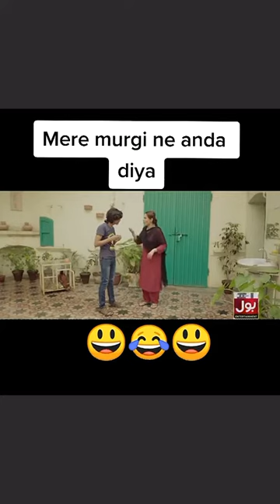So funny darma 😂😀mohini munsion ki cinderellayain,😂😂👌🏿bol drama,world of star new🔥⚡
World of star new